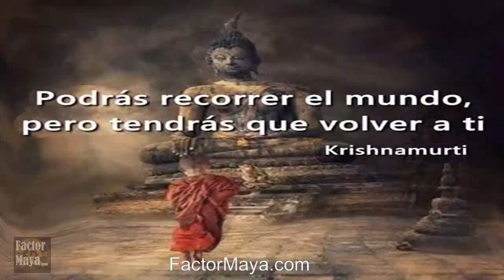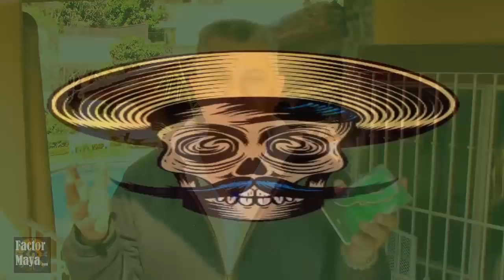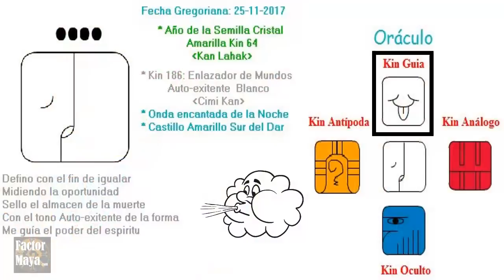Sabado 25 Noviembre 2017. Enlazador de mundos Autoexistente. Kin 186.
Definimos para reconocer nuestro lado de noche, para ser mas intuitiv@s, soltando aquello que frena nuestra evolución. El desapego no significa poseer nada, es que nada nos posea. Aquello que no soltamos, nos somete. El soltar, no es perdida, es liberación. Reconocer nuestras sombras, encierran el mayor potencial de luz. Prestar atencion a nuestros sueños.
FactorMaya.com/